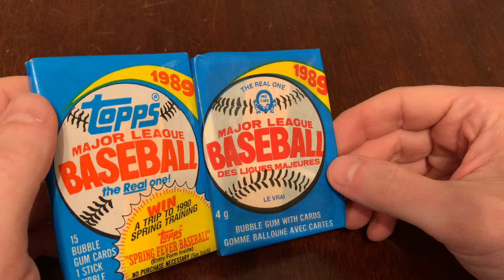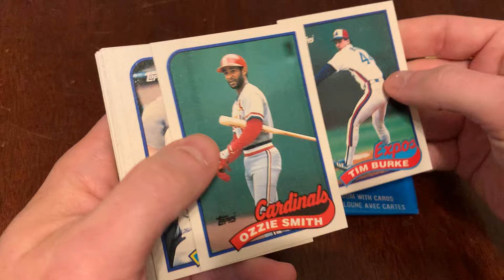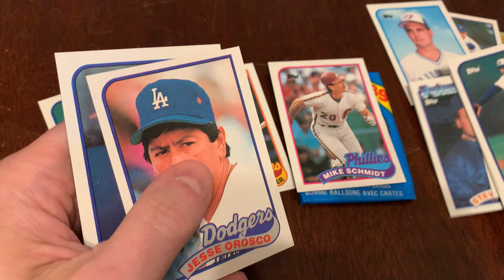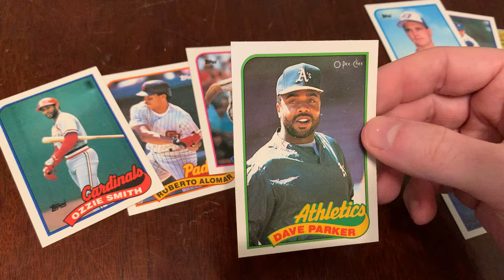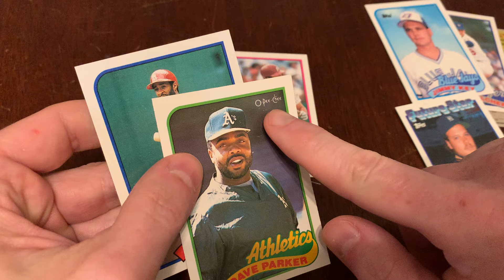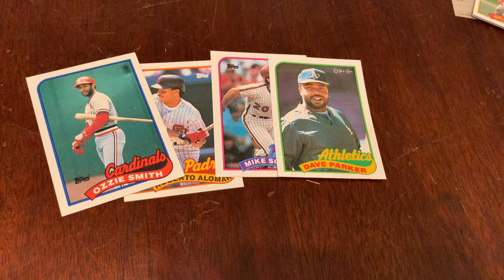PARLEZ-VOUS “JUNK WAX?” 1989 Topps vs 1989 O-Pee-Chee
Ripping packs! Unboxing nostalgia! Junk Wax Genius is my favorite source for Junk Wax-era baseball card knowledge, revisited two packs at a time. Learn about the packaging, the cards, the inserts, and so much more that you’ll have to double-check to make sure such high-quality content is provided for FREE!